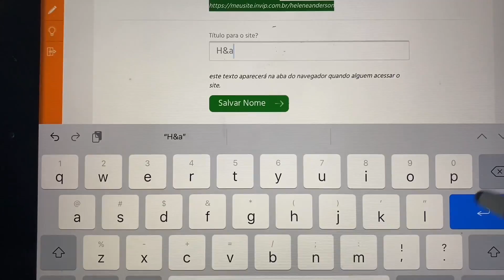Como criar seu domínio personalizado inVip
Ôiii sou Hellen Pires,  e quero ajudar a você a organizar sua festa (evento) sem estresse!!!

Passo a passo para preencher as informações no seu Site inVip, o seu convite on-line personalizado e com todas as informações que não vão no convite impresso!

Tudo em um só lugar para facilitar a vida seus convidados !!!